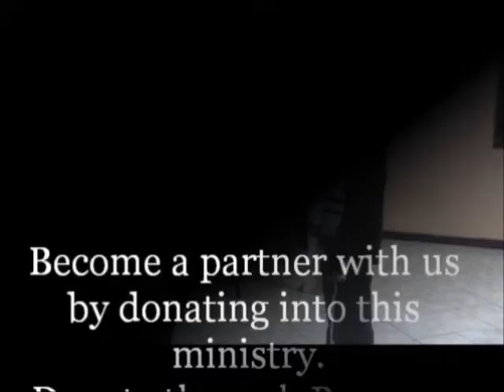devil trampler- Salvation Army Church.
devil trampler performs live at the Salvation Army Church, St Kitts.